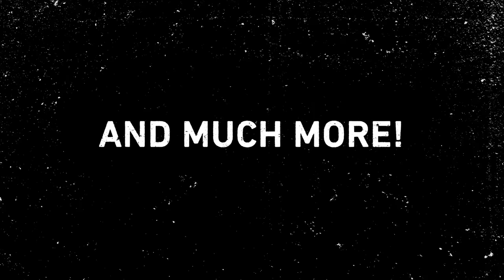BULLET TRAIN Bloopers & Gag Reel (2022) with Brad Pitt & Aaron Taylor-Johnson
Bullet Train Outtakes starring Brad Pitt, Joey King, Karen Fukuhara, Sandra Bullock, Zazie Beetz, Aaron Taylor-Johnson...

Ladybug (Brad Pitt) is an unlucky assassin determined to do his job peacefully after one too many gigs gone off the rails. Fate, however, may have other plans, as Ladybug's latest mission puts him on a collision course with lethal adversaries from around the globe-all with connected, yet conflicting, objectives-on the world's fastest train. The end of the line is just the beginning in this non-stop thrill-ride through modern-day Japan.